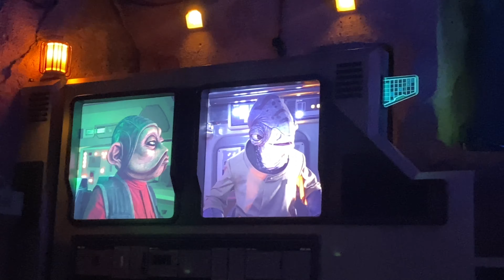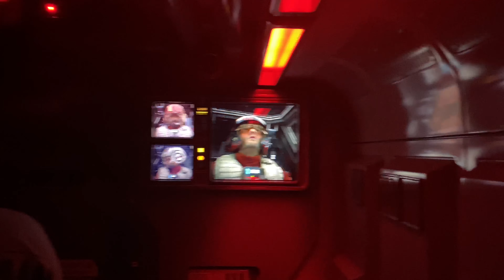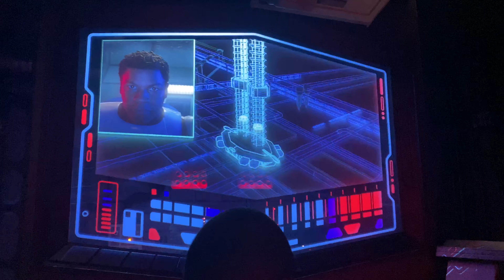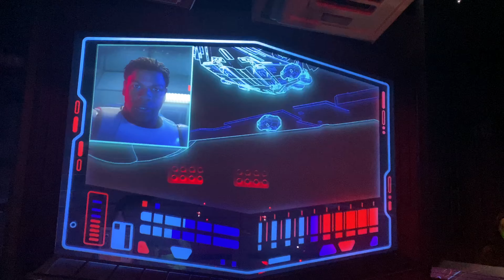(4K) Rise Of The Resistance - Full Ride!